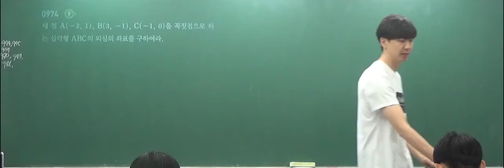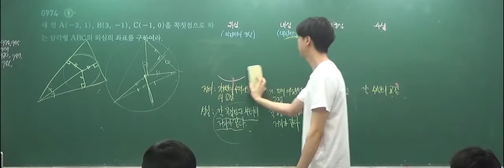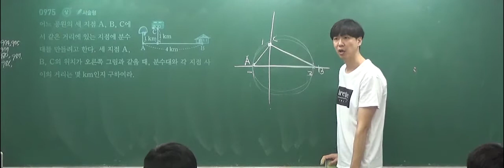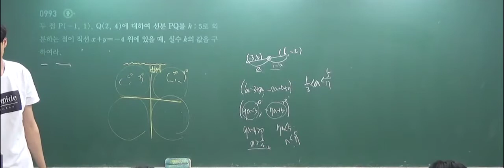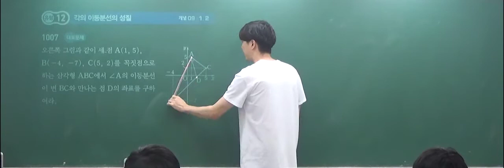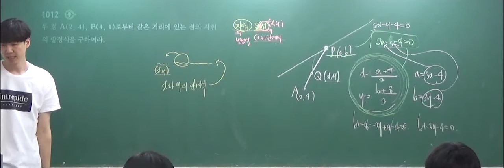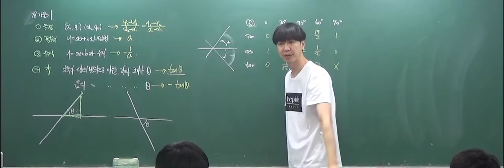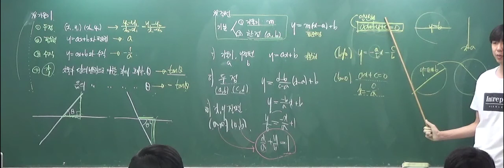고1B 수학상 평면좌표와 직선의 방정식